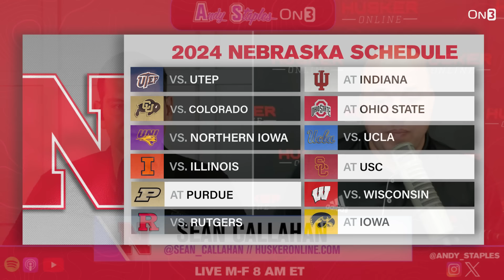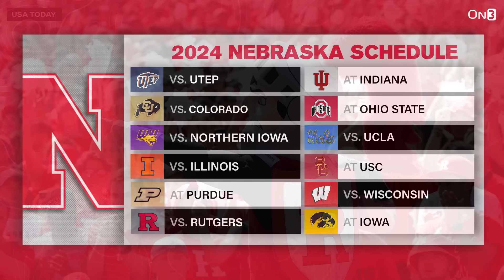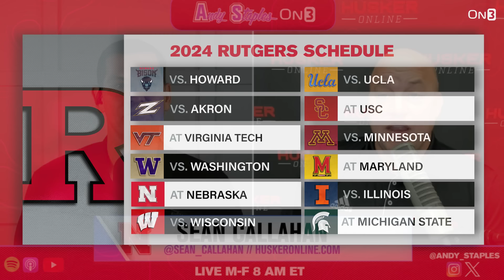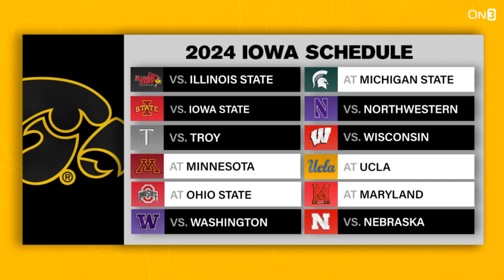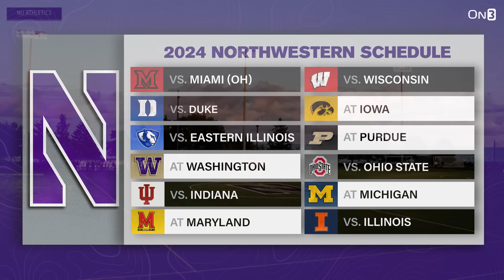INTEL from Nebraska's Fall Football Camp | Dylan Raiola READY to be QB1 for Matt Rhule, Cornhuskers?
The Nebraska Cornhuskers are gearing up for a big year ahead of 2024, and fans are excited in Lincoln, Nebraska. Entering a different looking year of the Big Ten, Matt Rhule and company are looking at a favorable schedule ahead. How will Nebraska fare this season? Sean Callahan from Huskers Online joins to tell us.